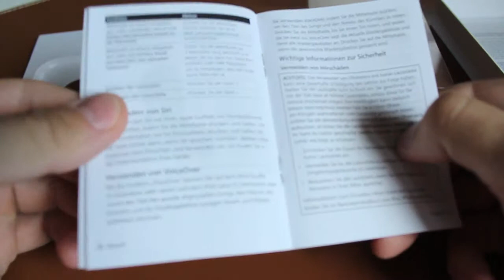Apple EarPods | Revisión en profundidad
Desempaquetado de los nuevos auriculares de Apple, los Earpods, también enseño algunas cosas en las que fijarse si alguien quiere comprar unos y que no le vendan unos no originales.